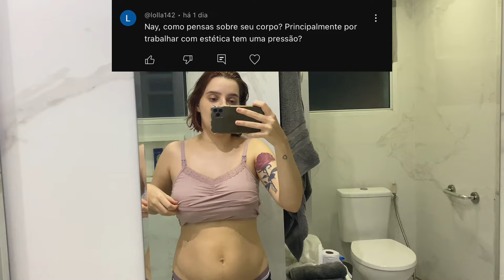Como está meu corpo no pós parto | VLOG # 04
Meu instagram profissional: @NayaraRattacasso
Meu tiktok: @dra.nayararattacasso
Instagram Clínica: @ClinicaNRestetica
Tiktok da clínica: @Clinicanr